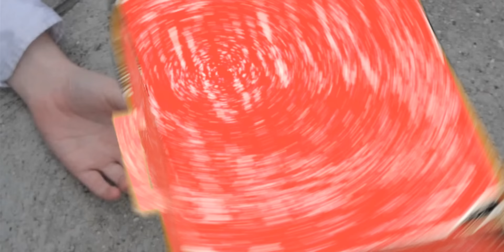Styrofoam - Carolyn [Official Music Video]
"Carolyn" by Styrofoam from the album "Disco Synthesizers & Daily Tranquilizers," available now.

CD available only through Amazon